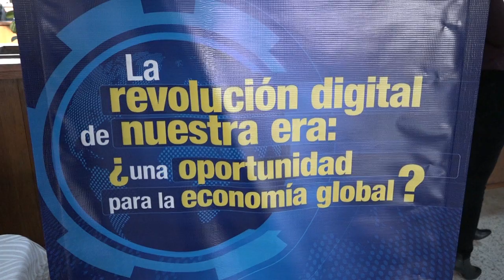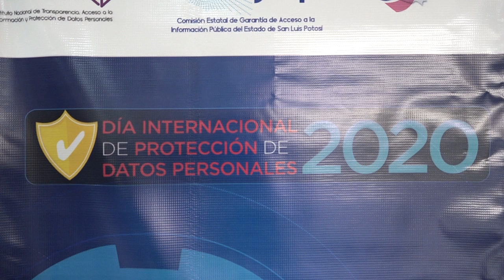INAI pide a la ciudadanía proteger sus datos personales.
SLP.- En el marco de la conmemoración del Día Internacional para la Protección de Datos personales, el comisionado del Instituto Nacional de Transparencia, Acceso a la Información y Protección de Datos Personales, Óscar Mauricio Guerra Ford, visitó al estado potosino para impartir una conferencia sobre la revolución digital de nuestra era.

De acuerdo con sus declaraciones, el objetivo de realizar este tipo de eventos es exponer los peligros que conlleva el no proteger los datos personales y dar a conocer los instrumentos normativos así como los derechos que tiene la ciudadanía para denunciar un mal uso de su información.

“Hay que decir que este derecho es reciente en el caso de México, en Europa es un derecho que tiene ya más de 20 años; en nuestro país y en casi toda América Latina llegó posteriormente, primero llegó el derecho de acceso a la información y después el derecho a la protección de datos personales… Los dos derechos tiene un punto de intersección qué es la información confidencial y cada uno de esos derechos tiene su lógica”, explicó.

Por su parte, la presidente del Consejo Estatal de Garantía al Acceso a la Información Pública (Cegaip), Paulina Sánchez Pérez del Pozo, explicó que el no proteger los datos personales vulnera la seguridad de la gente.

“La corriente de era digital y de tecnologías de información, a todos como ciudadanos nos ha llevado a poner información que no deberíamos poner en nuestras redes sociales y de eso es lo que se va a tratar la charla de día de hoy, hasta qué punto es bueno publicar, cómo publicarlo, cuándo publicarlo y a través de qué medio para que no se vuelva un problema social sobre todo en los menores”, detalló.

Finalmente, Guerra Ford mencionó que hasta el momento y a nivel nacional, se han aplicado multas al sector privado por 200 millones de pesos gracias a las denuncias que interpone la población en el instituto; también comentó que se han aplicado unas 200 multas en el sector público.